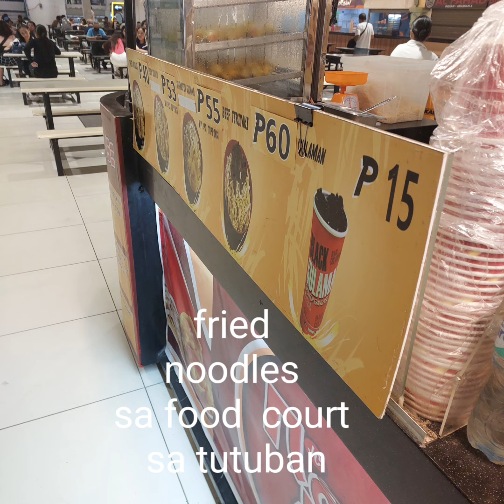fried noodles, food court tutuban, divisoria